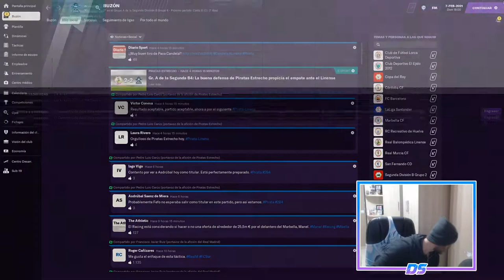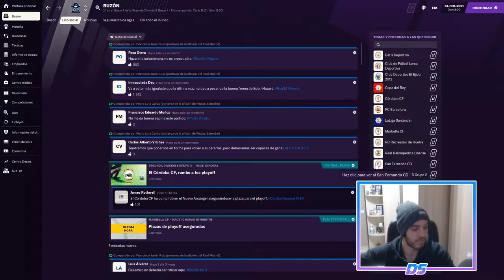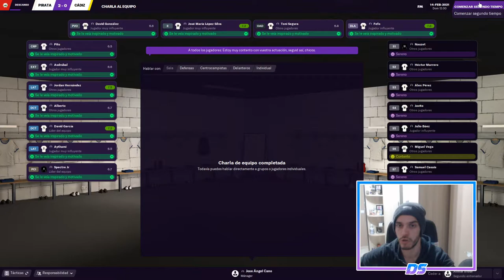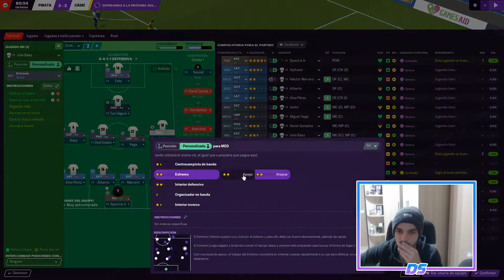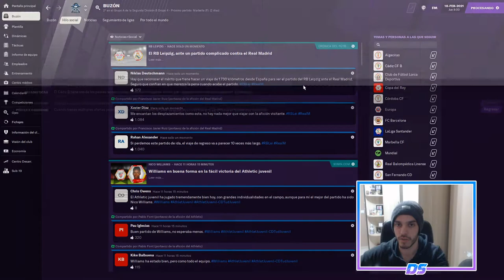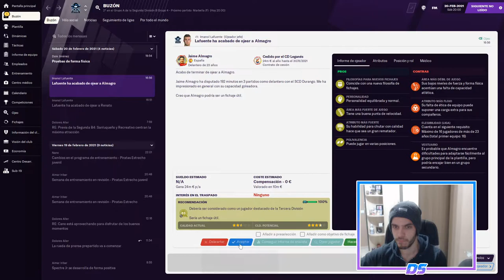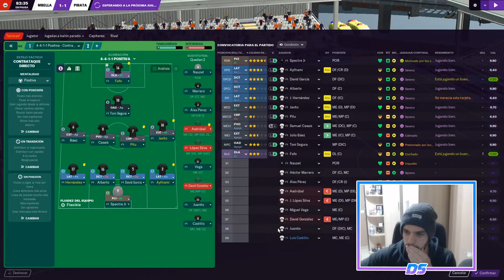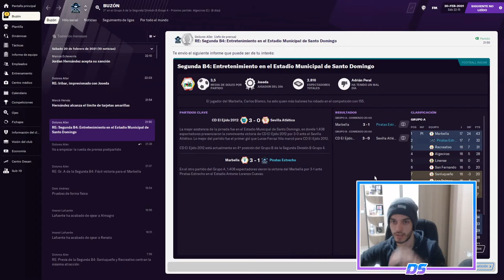FOOTBALL MANAGER 2021 | PIRATAS DEL ESTRECHO | DERROTA DURÍSIMA #17